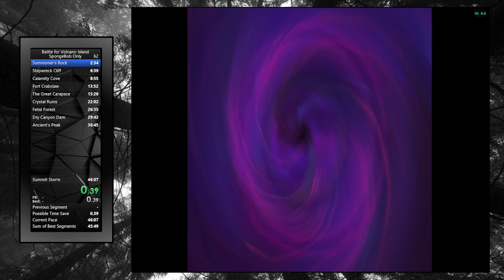[Current PB] NBFVI Sponge%: 44:15 RTA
Amazing run apart from Ancient's Peak and Summit Storm. Great Carapace had some time-loss but this was my best one yet. Won't be touching this for a long time...